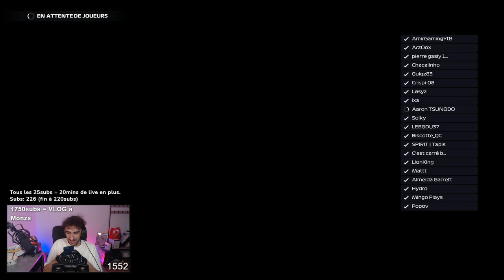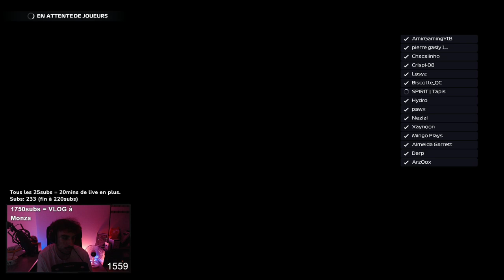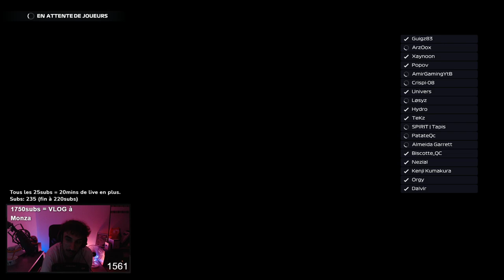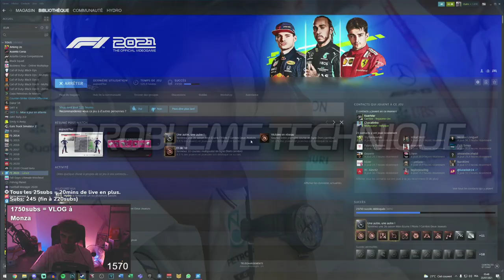Open Lobby PC sur F1 2021 ! #2